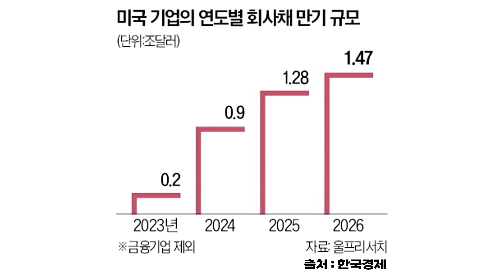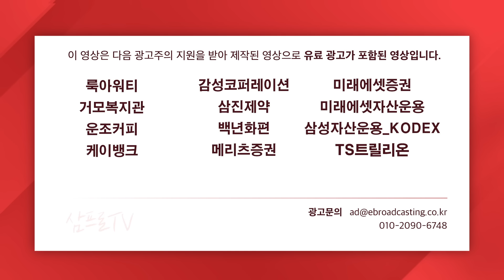美 파산기업 2배↑…차입비용 상승에 내년 '빚폭탄' 전망도 f. 김프로 [미스터 마켓]